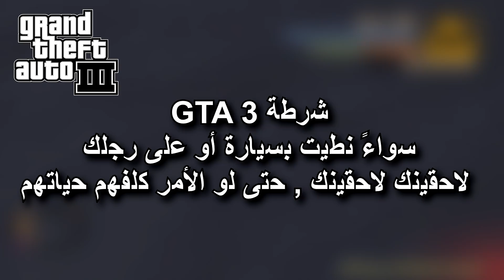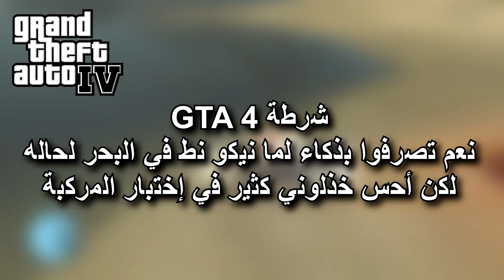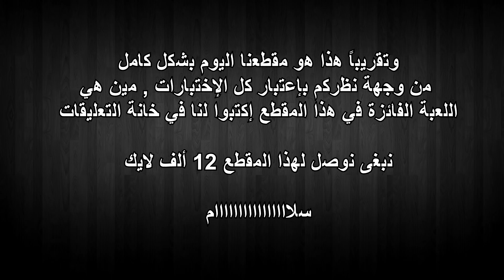التطور في ردة فعل الشرطة خلال ألعاب سلسلة GTA👮🔥 ! | الجـزء #2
في هذا الفيديو إستكملنا سلسلة التطور في , وحلقة اليوم التطور في ردة فعل الشرطة إتجاه بعض الإختبارات اللي أقمناها لهم .